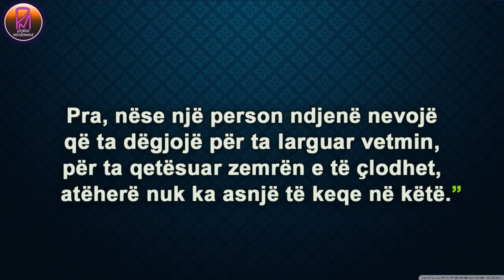Të dëgjuarit Kur an kur të shtrihesh për të fjetur - Bin Baz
Imam Abdul-Aziz bin Abdullah bin Baz (Allahu e mëshiroftë!)

Një motër pyet: "Nganjëherë në dhomën time kur fle vetëm, ndjej frikë apo trembje. Andaj dëgjoj Kuran, sepse duke dëgjuar Kur´an mund të fle më mirë. A lejohet kjo?"

Përgjigje: "Unë nuk shoh ndonjë problem në këtë, për shkak se Kurani është qetësues  për besimtarin dhe është përmendje (përkujtim) i Allahut. Prandaj dëgjimi i tij është adhurim.

Pra, nëse një person ndjenë nevojë që ta dëgjojë për ta larguar vetmin, për ta qetësuar zemrën e të çlodhet, atëherë nuk ka asnjë të keqe në këtë."